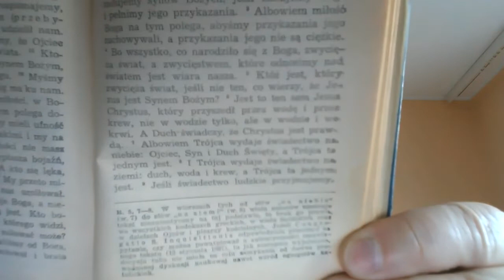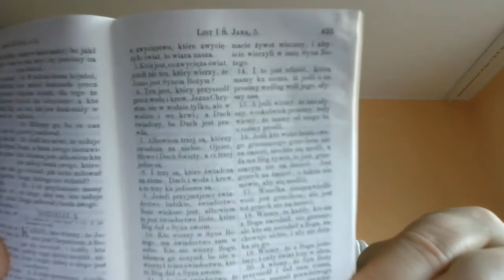Biblia uczy o Trójcy Świętej. Biblijne znaczenie pojęcia "Trójca Święta". Bóg Jest w Trójcy Jedyny.